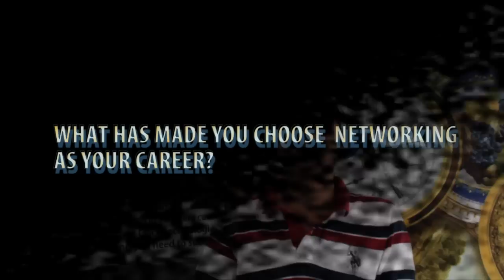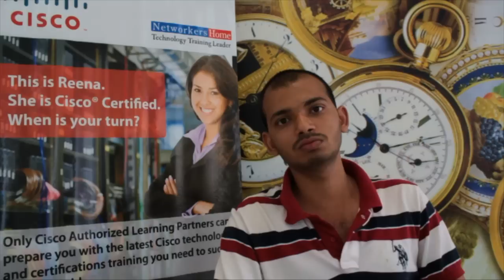Venkatesh CCIE Security Certified from NETWORKERS HOME shares review about Labs-Placements-Trainers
Mr. Venkatesh who has passed CCIE Security from NETWORKERS HOME with number 36831, talks about why he has chosen Networking as his career and his experiences at NETWORKERS HOME and how the training quality and infrastructure facilities here led to his success .

He graduated from JNTU college on B.Tech in Electrical Engineering stream . The reason why he chosen Networking as his career is because that Networking is the backbone of any IT sector and he says exactly how networking works on real world , now a days we can't imagine a world without mobiles , internet and IT . In the same way without networking the IT can't exist and without Networking IT is not safe and that is why he chosen IT field and chosen NETWORKERS HOME as his Institute .

He shares a review about the Lab infrastructure as NETWORKERS HOME  provide the world class systems and upgraded equipment and we have a great learning environment which each and every student can solve their quarries at anytime with taking help from our Professional Trainers .

He suggests that students who are making their career towards Networking , NETWORKERS HOME is the best training institute in which we have passion about networking and we have trainers which are experienced in dealing with upgraded systems and with world class equipment in which we have the largest Networking lab in Asia . And NETWORKERSHOME is the only TrainingInstitute in Asia which provides CiscoWAAS Certification .

NETWORKERSHOME will make you place in MNC's and Top IT Companies easily . Most of the Companies come to NETWORKERS HOME for a campus drive every year and students are confident that they will be placed in companies 100%

NETWORKERS HOME - The best Training institute in Cisco CCNA CCNP CCIE training. We have Hexa CCIE instructors for CCIE training and possess a record 4000+ CCIE success and 22 global awards in past 11 years .

NETWORKERS HOME provides the placements for students all over the year from top MNC's and IT companies like Cisco , Accenture , HCL , Ericsson , Oracle , Amazon Web Services , Css Crop , First American Express , Dimentions Date Pvt Ltd , Airtel , Net Connect , Lave LLE , Intron , Adecco .

Check out the placements , courses , certification programs and institute locations from our